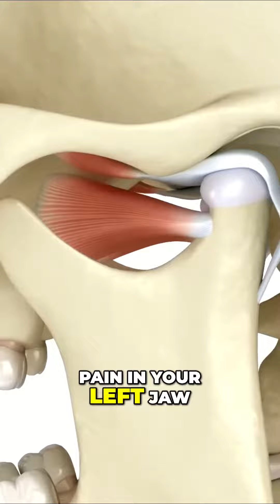H.F.N.DIET=8 Warning Signs of Heart Attack: How to Prevent Cardiovascular Disease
An H.F.N.DIET channel dedicated to health, fitness, and weight loss

Discover our amazing H.F.N.DIET channel that focuses on health, and fitness, and provides valuable content. On our channel, you will find a diverse range of videos and inspiring content to help you maintain a healthy body and enhance your physical fitness.

We cover a wide range of topics that include:

1. Weight loss and healthy nutrition: You will find tips and strategies for achieving healthy and effective weight loss, along with advice on balanced nutrition and recipes for enjoying delicious and nutritious meals.

2. Fitness exercises and muscle strengthening: We will provide you with effective and enjoyable exercises to boost your physical fitness and build muscles, along with tips on proper exercise techniques and the use of fitness equipment.

3. General health and well-being: We will provide information on general health care and promote comprehensive well-being, such as emotional balance, stress management, and improving sleep quality.

4. Tips and solutions for a healthy lifestyle: We will offer practical tips for achieving a balanced and healthy lifestyle, such as time management, stress management, and achieving work-life balance.

5. Encouragement and motivation: You will find content aimed at encouraging and motivating you to continue your health journey and achieve your personal goals.

Get ready to explore an inspiring world of health and fitness on our H.F.N.DIET channel. Join our enthusiastic community and enjoy valuable tips and engaging content that help you build a healthy and balanced life.